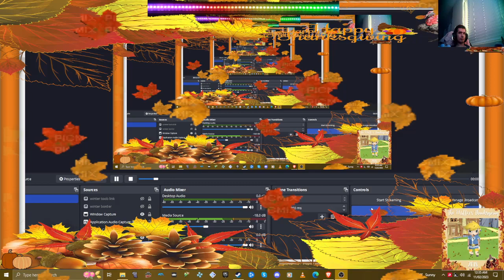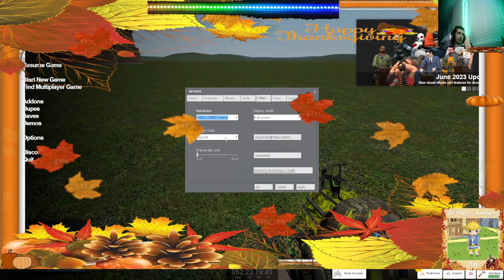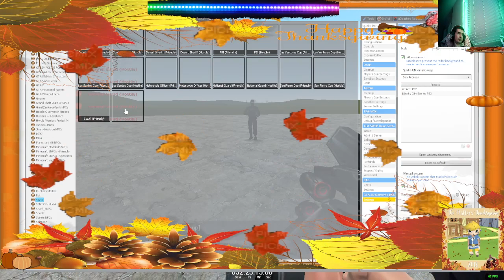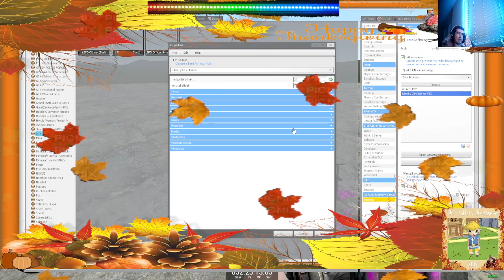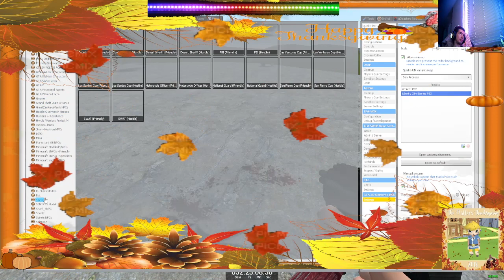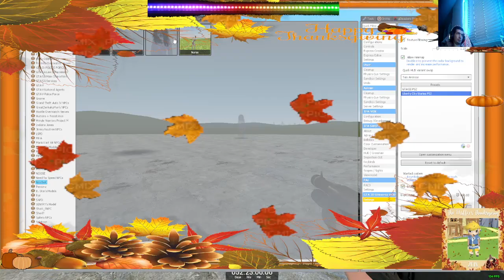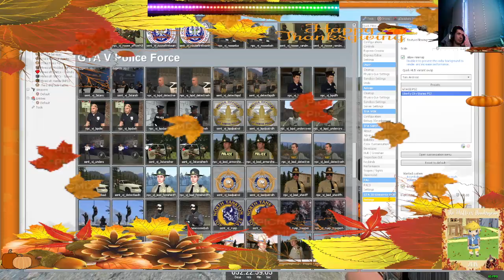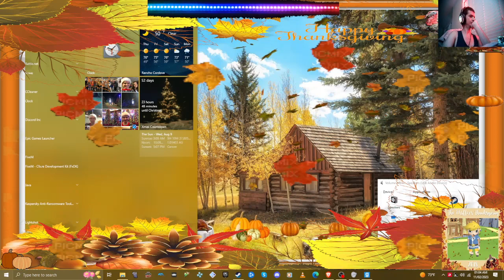gmod gta hud mod